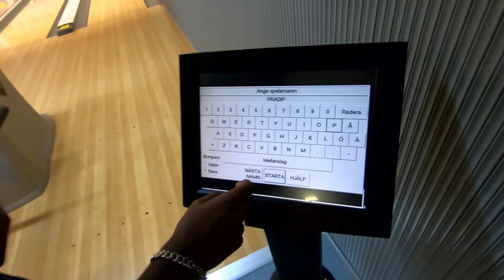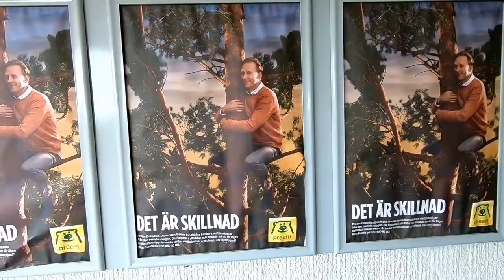VLOGG 27- Äventyr med Jonas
Vloggen innehåller..

Bowling med Ali o Co.
Äventyr med Jonas till Jönköping
Min flickvän och en liten prank med henne ^^